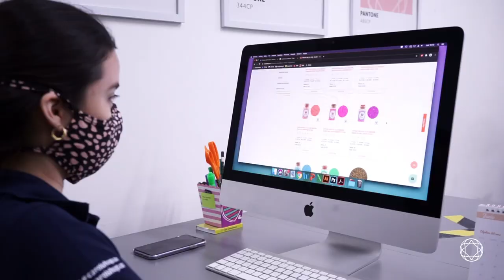PROTOCOLOS DE BIOSEGURIDAD 😷- CAROL 💎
🔷🔶Tapabocas x Unidad (Envíos internacionales).

⭐️Nos preparamos para poder abrir nuestras tiendas nuevamente al publico 🥳
⭐️Queremos contarte cuales son los protocolos de Bioseguridad 😷que implementamos dentro de nuestras instalaciones para garantizar tu bienestar, salud e integridad y el de nuestros colaboradores, brindándote la mejor experiencia de compra 🛒🛍
⭐️Es muy importante que recuerdes que cuidándonos 😷unos a otros, saldremos juntos adelante
⭐️Que te parecen estos protocolos
Cuéntanos en los comentarios, tu opinión es muy importante